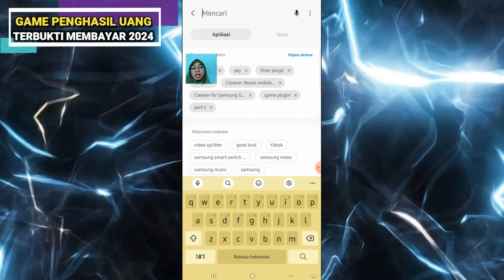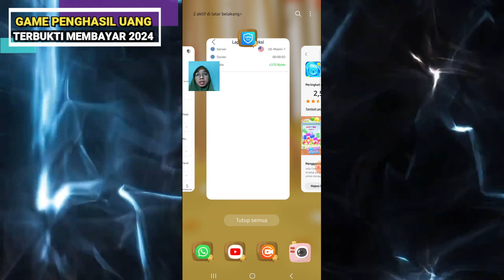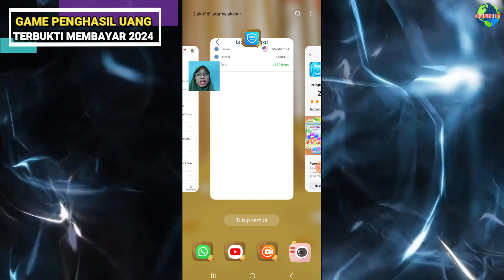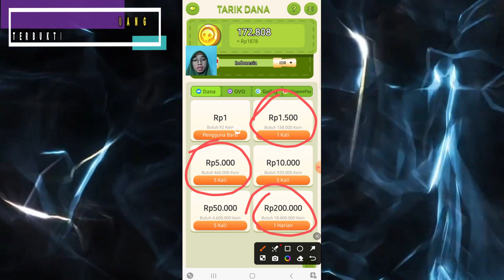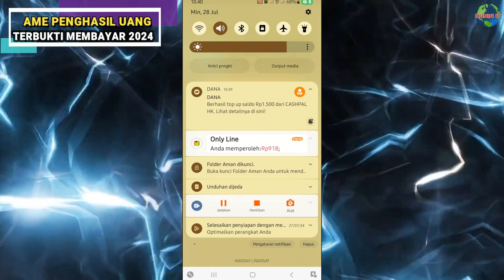BISA CAIR UANG TIAP HARI! GAME PENGHASIL UANG TERCEPAT 2024 TERBUKTI MEMBAYAR - PENGHASIL SALDO DANA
Game Penghasil Uang 2024 Terbukti Membayar Terbaru - jolly fuse

Pada video diatas akan mereview salah satu game penghasil uang 2024 terbukti membayar.
Game ini menghasilkan saldo dana, ovo dan shoppe pay.
Jika kalian ingin mencoba game tersebut bisa menonton review ini.